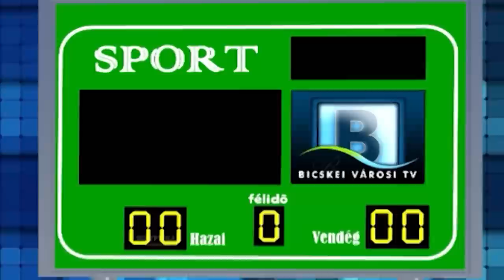Bicskei TC II.-Csabdi SE 5-2 bajnoki mérk.össz.fogl. 2019.04.14.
Csapatunk a Bicskei TC II. újoncként indult a Fejér Megyei III.osztályban és rajt/cél győzelemmel készül megnyerni a harmad osztályt. Csabdi ellen egy remek, jó iramú mérkőzésen egy nagyon jól játszó csapat ellen arattak biztos sikert. Csapatunk további sorsa saját kezünkben van. Amennyiben megnyerjük a hátralévő 5 meccset akkor már biztos a siker, ehhez kívánunk a mostani mérkőzéshez hasonló sikereket. Szép volt Srácok! Köszönjük!